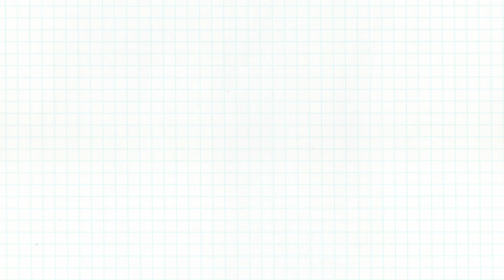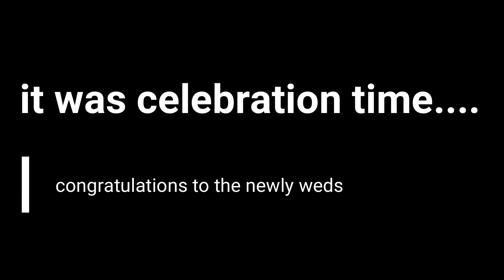A WEDDING DURING THE PANDEMIC.MY FILMING SET UP AND FEW DAYS IN MY LIFE.VLOG.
HEY GUYSSSSSSS
THIS VLOG IS LOTS OF FUNN.
I TAKE YOU TO A WEDDING AND WE HAVE LOTS OF FUN,
I ALSO TAKE YOU ON MY FILMIMG SETUP AND HOME SHOOTS.
ENOY .

XOXO ⚡

Remember to pray and stay positive. ♥️

ABOUT ME.